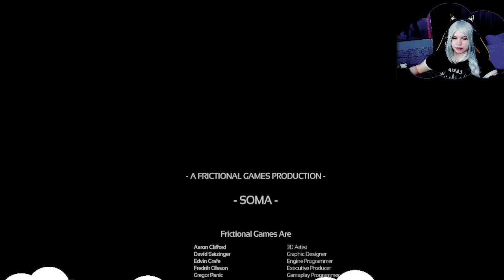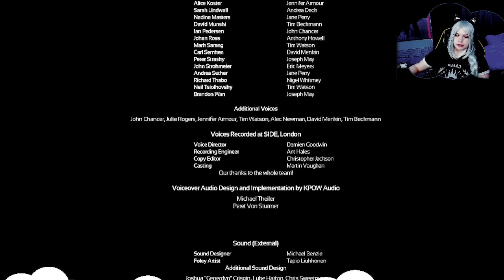THIS IS IT, TIME TO LAUNCH || SOMA Part 13, FINAL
IT'S THE END. Will the ARK make it into space?